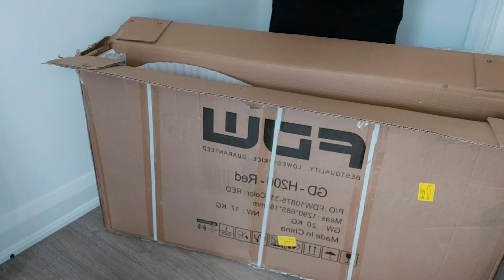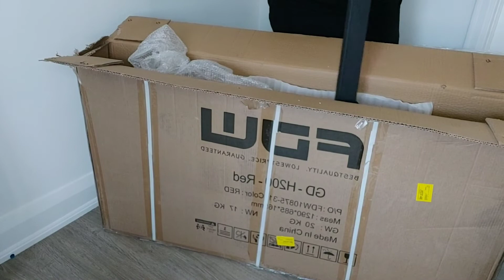Unboxing gaming chair and desk انباکسینگ میز و صندلی گیمینگ 🔥روم تور؟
unboxing gaming desk and chair
انباکسینگ میز و صندلی گیمینگ 🔥
روم تور؟
gaming chair:
gaming desk: